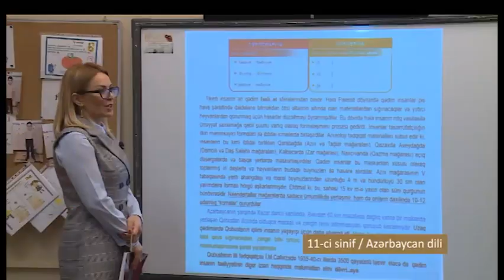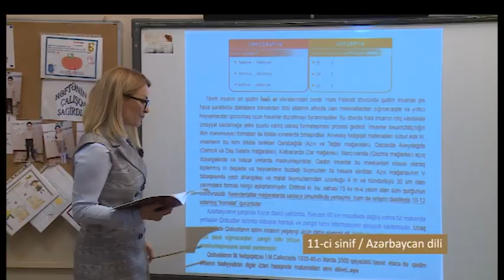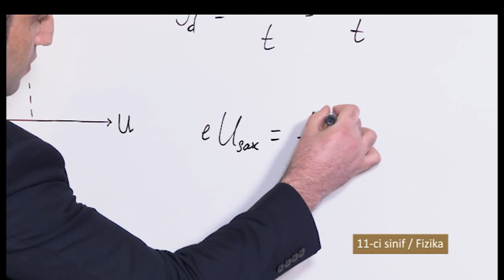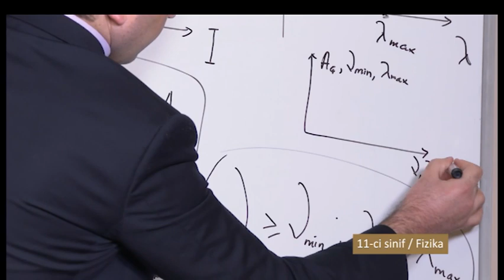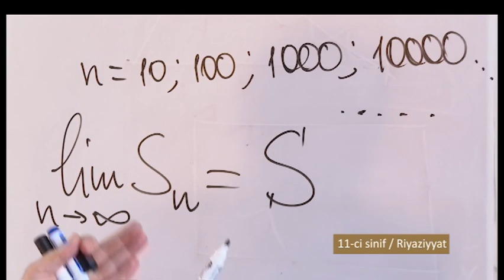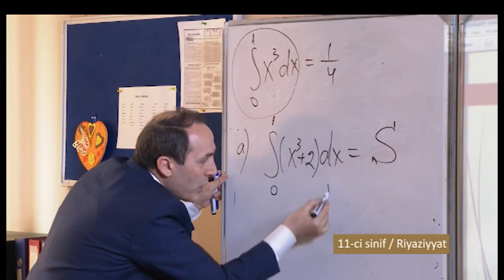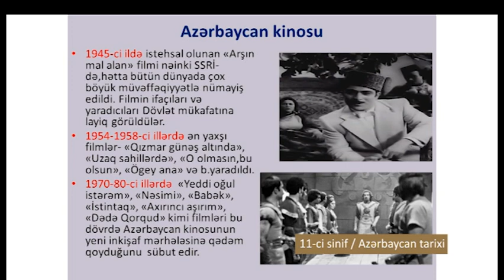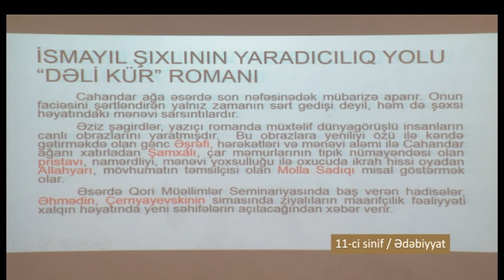“Dərs vaxtı”: 11-ci sinif dərsləri (24.04.2020)